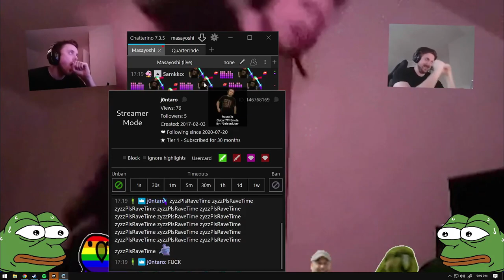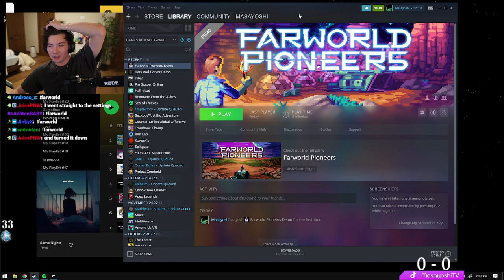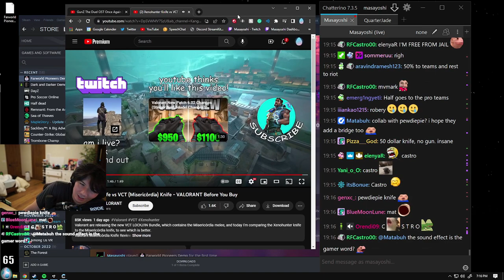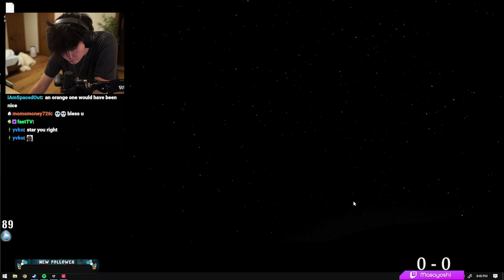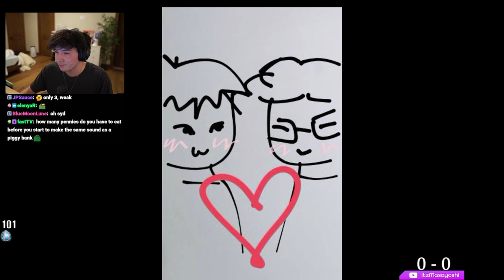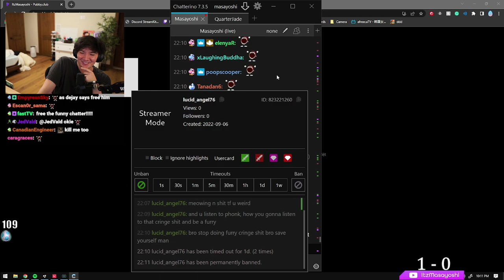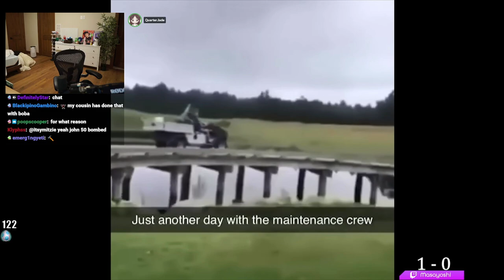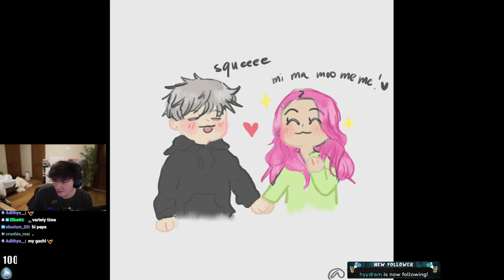[2023-02-08] He do be reacting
0:00:00 Intro
0:22:32 Roblox
0:40:42 UNUSUAL MEMES COMPILATION V223
0:47:35 Farworld Pioneers
2:02:08 Valorant
2:19:36 Dark and Darker
3:24:23 Valorant
6:03:11 UNUSUAL MEMES COMPILATION V222
6:12:40 Game trailers
6:22:29 Valorant
6:59:22 Dark and Darker